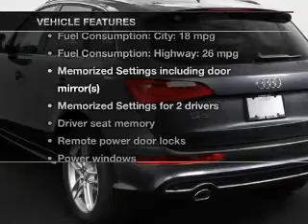2013 Audi Q5 - Atlanta GA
Year: 2013
Make: Audi
Model: Q5
Trim: 3.0T quattro Premium Plus
Engine: 3.0 liter 6 cylinder 24 valve
Transmission: 8-Speed Automatic
Color: Gray
Mileage: 14
Address:
5901 Peachtree Industrial Blvd